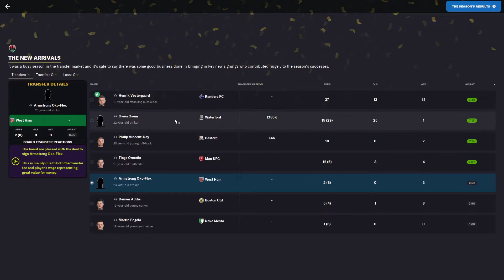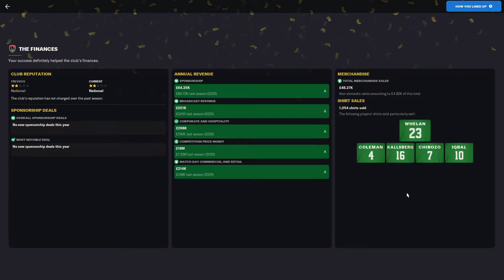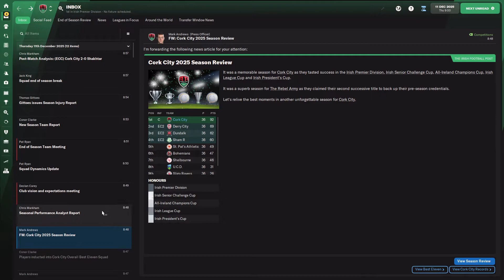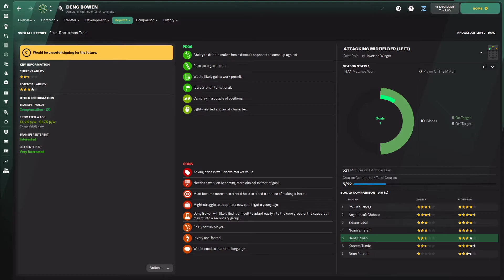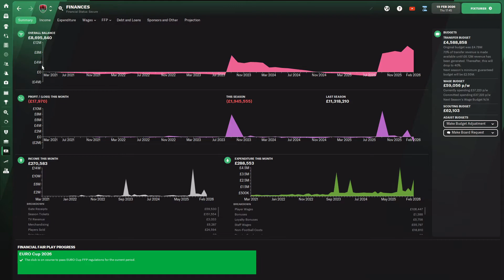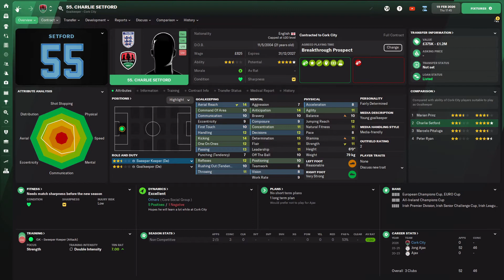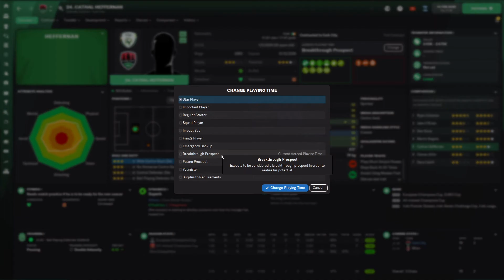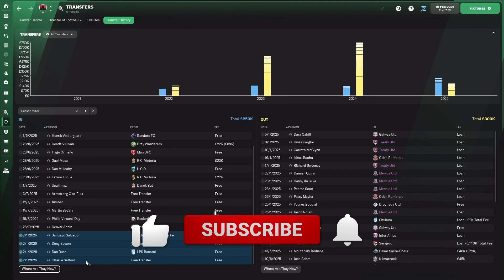FOOTBALL MANAGER 22 | REBEL RESCUE Ep. 42 - TRANSFER SPECIAL!! | @CorkCityFC | FM22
End of season review and transfer special today! Along with the draw for the 1st Knockout round of the Europa League. Which is always a good day right?

Like, Sub and Comment for good luck!